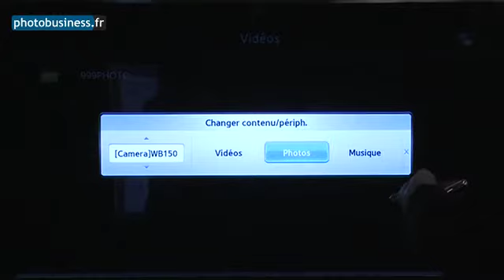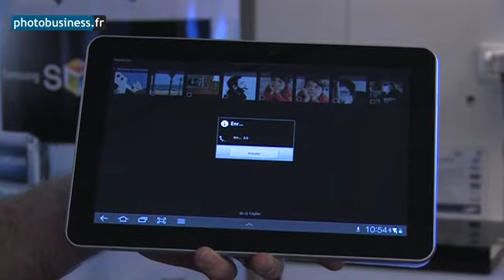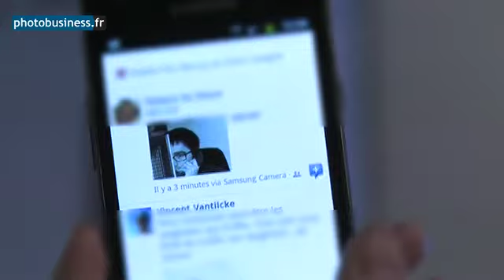La technologie wifi de Samsung montrée en vidéo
Fabrice Lamy, Chef Produit Photo et Caméscope chez Samsung, nous explique comment utiliser la technologie wifi sur les appareils photo de la marque. Démonstration du transfert rapide d'une image d'un appareil photo vers une télévision, une tablette ou un smartphone.